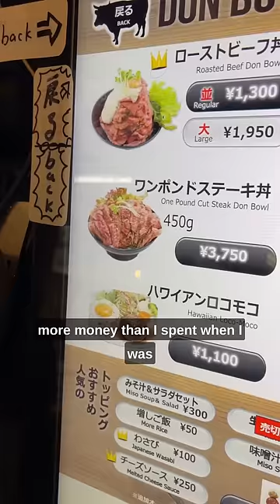Japan's Most BEAUTIFUL Meat Bowl 🇯🇵